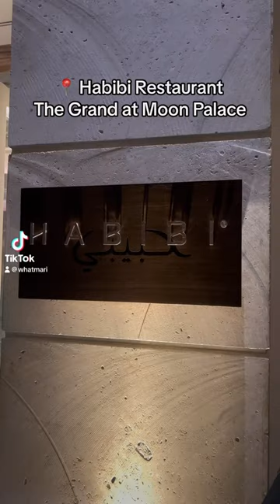📍 Habibi Resturant at The Grand at Moon Palace Cancun